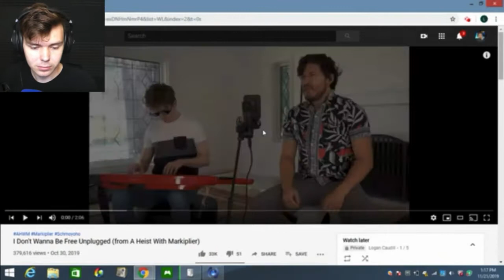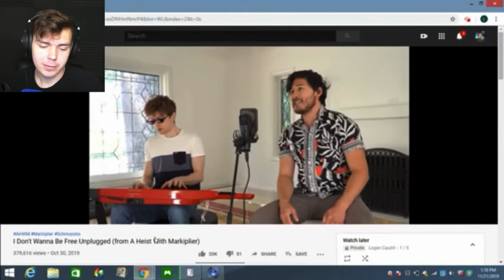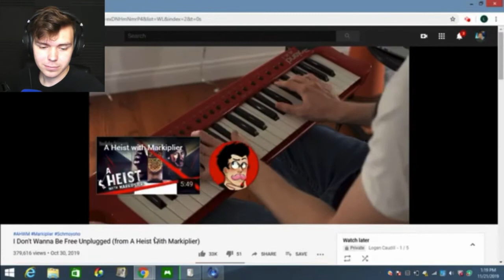I Don’t Wanna Be Free | Reaction